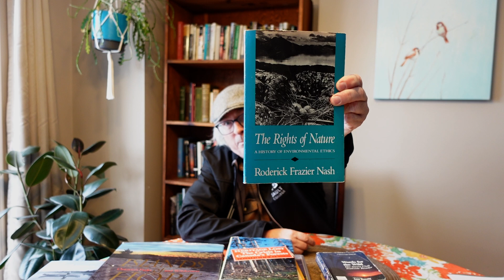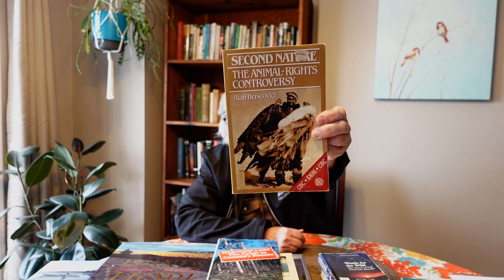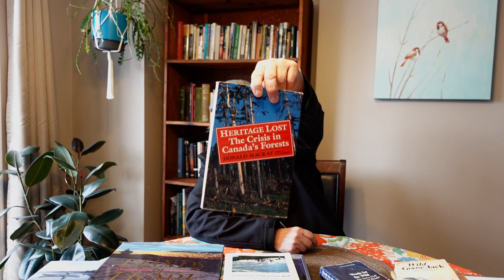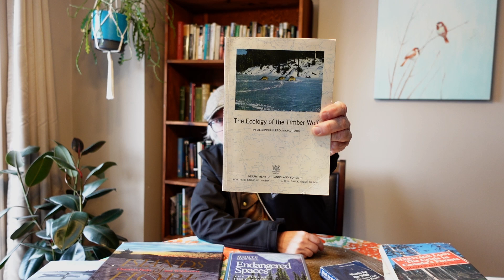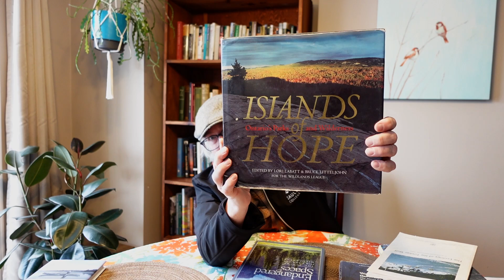The Happy Camper Book Reviews #8 - Best Environmental Ethics Books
The Happy Camper goes over several books he used while teaching Environmental Issues and Ethics during his time being a part-time college instructor to Natural Resources students.

A Sand County Almanac by Aldo Leopold
The Fallacy of Wildlife Conservation by John A. Livingston
Philosophy Gone Wild by Holmes Rolston III
The Rights of Nature by Roderick Frazier Nash
Wild Goose Jack Jack Miner's Autobiography
The Vision by Tom Brown, Jr.
Words of the Wild: The Sierra Club Trailside Reader, edited by Ann Ronald
Second Nature bvy Alan Herscovici
The Ecology of the Timber Wolf by Dept. of Lands and Forests
Heritage Lost by Donald Mackay
Endangered Spaces, edited by Monte Hummel
Islands of Hope, edited by Lori Labatt & Bruce Littlejohn for the Wildlands League
Wintergreen by Monte Hummel